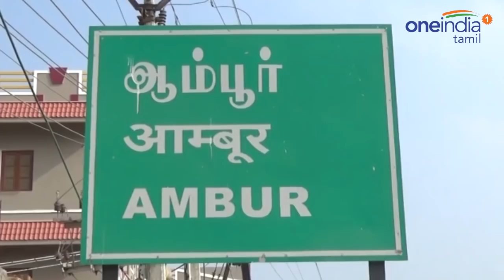பிளாஸ்டிக் தேநீர் கோப்பைக்கு பதில் தூக்குவாளி, அசத்தும் ஆம்பூர் சேட்டு!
டீ குடிக்க வர்றவங்களுக்கு ஃப்ரீயா தூக்குவாளிகளை கொடுத்து அசத்தி வருகிறார் ஆம்பூர் சேட்டு! பிளாஸ்டிக்கை பயன்படுத்த வேண்டாம் என்று அரசாங்கம் சொல்லிவிட்டது. இதனால் கடந்த 1-ம் தேதி முதல் மக்கள் எல்லோருமே இதை சீரியஸாக எடுத்து கடைப்பிடித்து வருகிறார்கள்.

Plastic Ban Echo.. Ambur Tea shop Owner Sait provide free ever silver vessels to attracts his customer